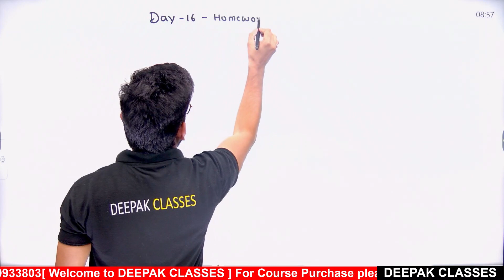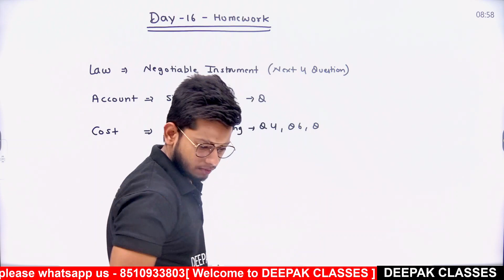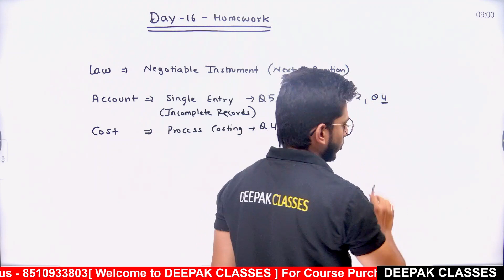Revision Homework (Day-16) || FOR CMA INTER STUDENTS